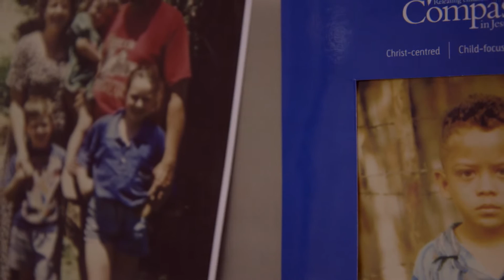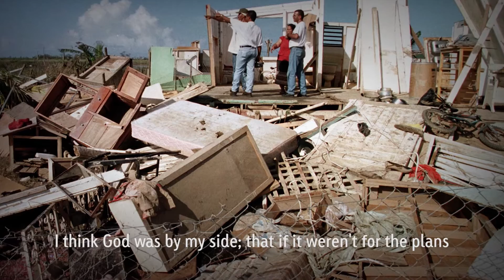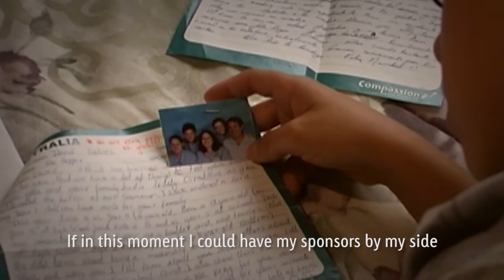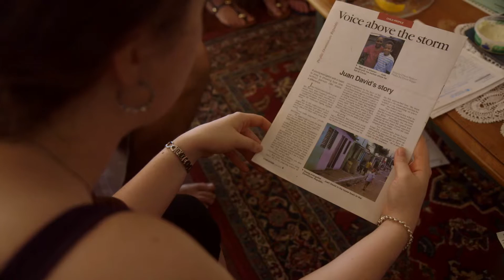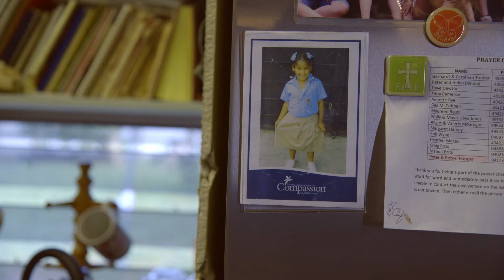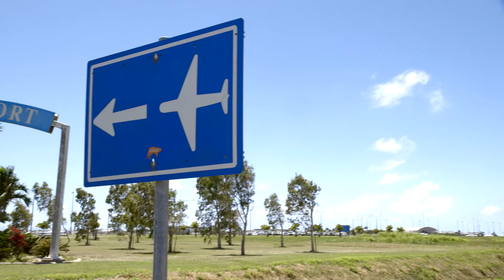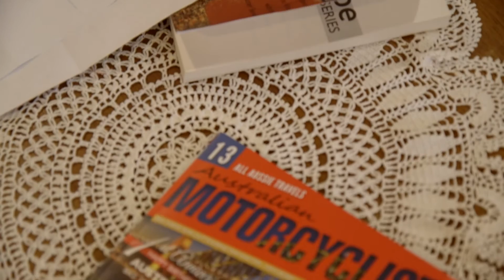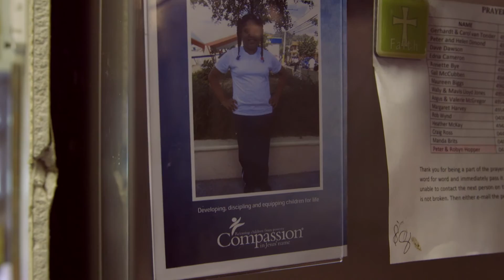Faith, Hope & Gloves | Inspiring Documentary | Compassion Australia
Meet the Hoppers from Mackay, Queensland: motorbike enthusiasts who love nothing better than a family adventure on two wheels. But their greatest journey begins when they answer God’s call to sponsor Juan David, a little boy living in poverty in the Dominican Republic.

As their bond strengthens, the Hoppers discover the impact they have had on Juan David—a brilliant medical student who longs to serve his community—and he on them. Yet the deepest understanding of their relationship will come when they meet face to face.

One epic journey remains. It’s time to saddle up and ride!